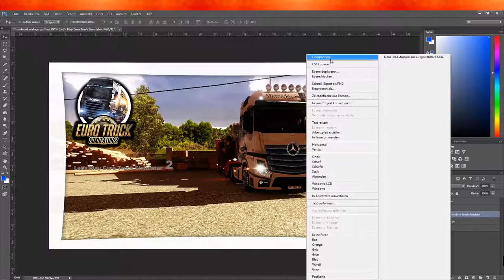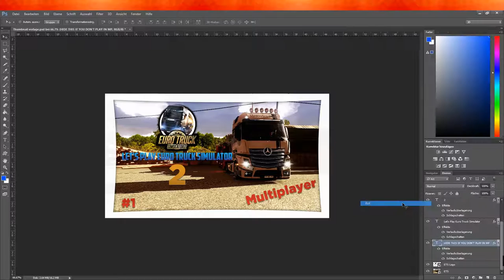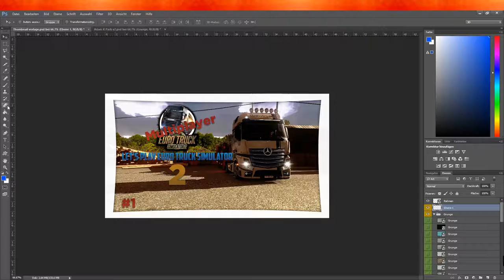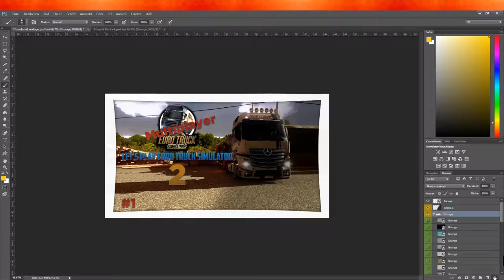Speed Art: - Euro Truck Simulator 2 Thumbnail Template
Welcome back to another Speedart! Today it's a new thumbnail template for the Euro Truck Simulator 2.

Please link me in the Description if you use the template

✗Do we get 10 Likes?

►► Programms:
» Photoshop

»  Abstract-Ill Come Around (Prod. by Blulake)

✗If you have more ideas for my channel or some templates, write these in the comment section below, thank you.